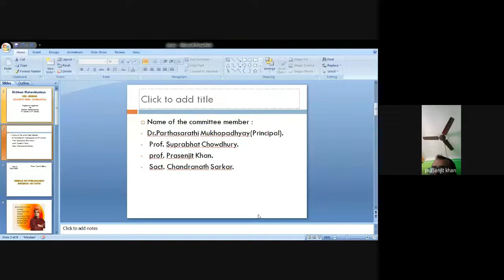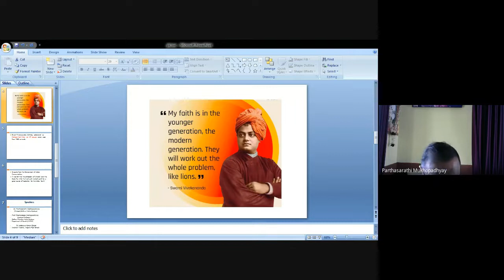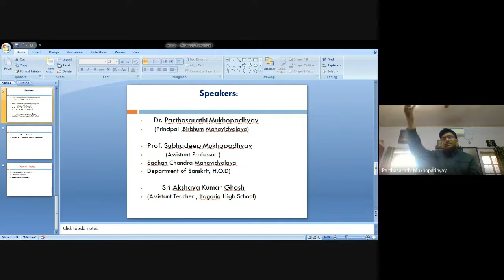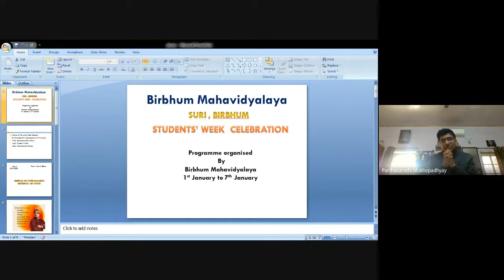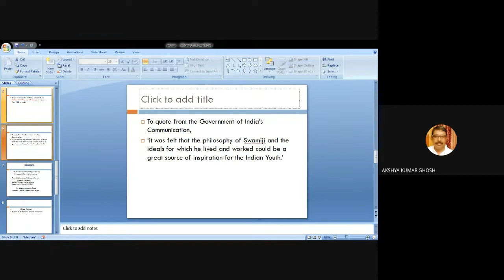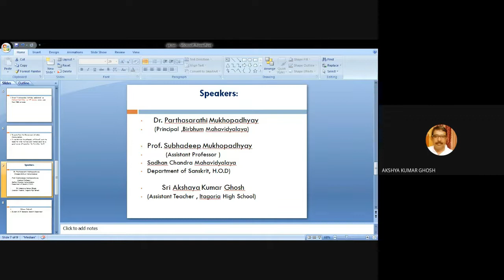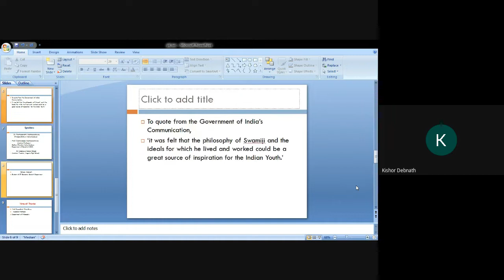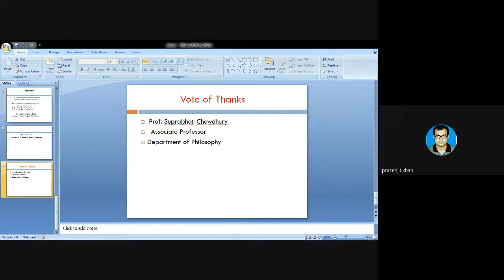Students' Week Celebration 2nd day , Birbhum Mahavidyalaya 2022 01 01 at 21 38 GMT 8